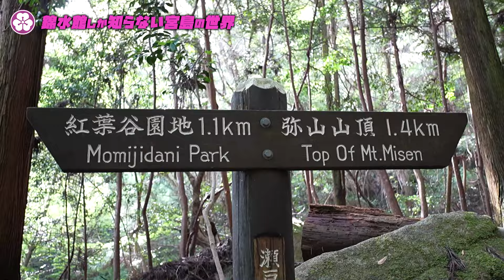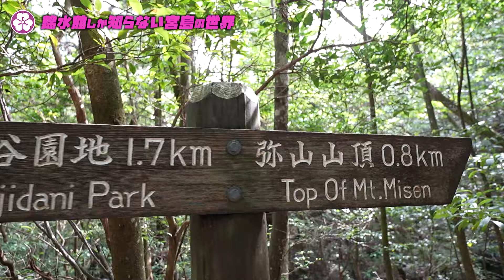【ミシュラン3つ星の景観】超絶景が見られる宮島 弥山登山！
錦水館（きんすいかん）は、創業1902年 宮島で100年以上続く宿です。
この錦水館チャンネルでは、宮島の自然・歴史・文化の魅力を楽しく発信し、
みなさまが宮島に訪れ、大切な思い出づくりのきっかけになれればと思い発信をしています。
お時間がある際に、動画をご覧いただき宮島の魅力を感じてみてください！

✅宮島 錦水館グループ
「創業1902年 宮島百年宿」

✅錦水館 本館
「嚴島神社　参道に佇む宮島潮湯と⾷を愉しむお洒落宿」

✅宮島別荘
「宮島を暮らすように楽しむスタイリッシュなリゾートホテル」

【宮島 錦水館 本館】
〒739-0558 広島県廿日市市宮島町1133

【宮島別荘】
〒739-0505 広島県廿日市市宮島町1165